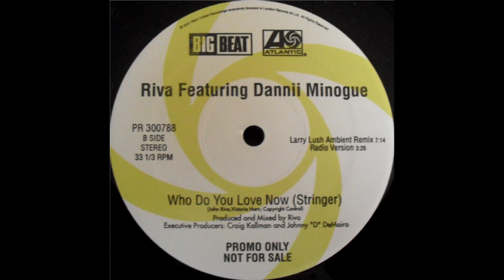Riva Featuring Dannii Minogue – Who Do You Love Now? (Stringer) (Monoboy Remix)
Label: Atlantic – PR 300788, Big Beat – PR 300788
Format: Vinyl, 12", Promo, 33 ⅓ RPM
Country: US
Released: 2001